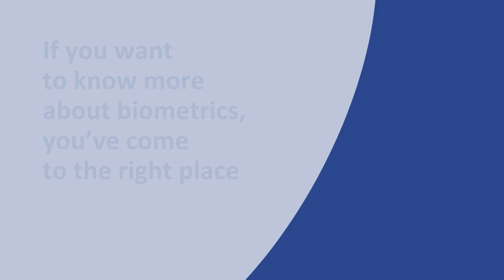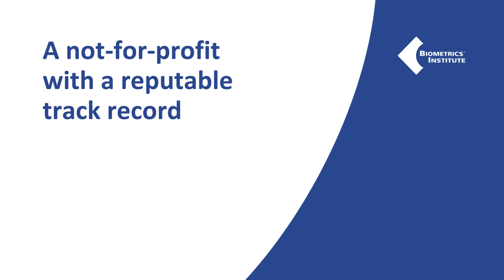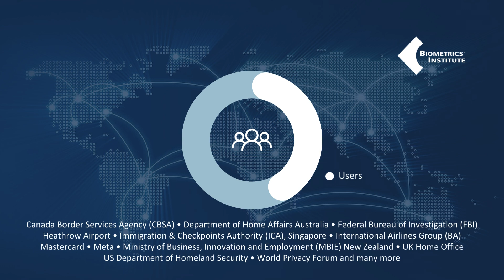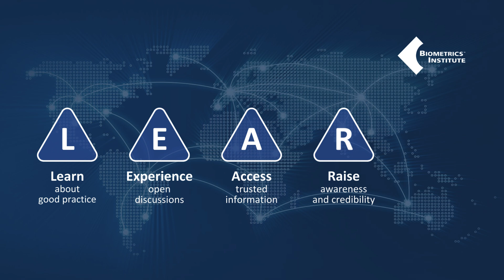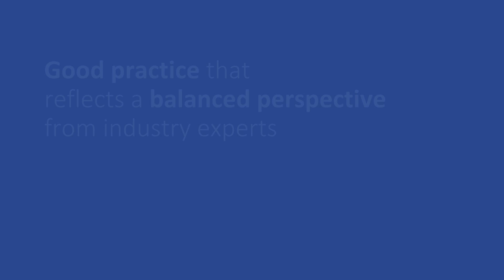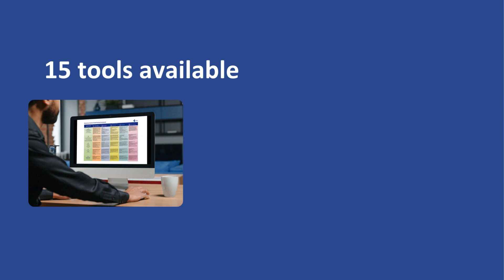The Biometrics Institute: Responsible, ethical and effective biometrics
The Biometrics Institute is the independent and impartial international membership organisation for biometric users and other interested parties. It was established in 2001 to promote the responsible, ethical and effective use of biometrics and has offices in London and Sydney.

The member register, which represents a global and diverse multi-stakeholder community now lists over 200 membership organisations from 34 countries. It includes banks, airlines, government agencies, biometric experts, privacy experts, suppliers, academics and 17 Observers representing United Nations agencies, IGOs and European Union institution.

The Biometrics Institute connects the global biometrics community. It shares knowledge with its members and key stakeholders and most importantly, develops good practices and thought leadership for the responsible, ethical and effective use of biometrics.

SHAPE THE FUTURE OF BIOMETRICS WITH A GLOBAL COMMUNITY
Join leading minds from government, academia, and industry as we explore the future of biometrics and its impact on the world. Find out more and join the conversation

LEARN BIOMETRICS ESSENTIALS
Free 1-hour biometrics course. Learn in English or Spanish. Understand the essentials, ethics and best practices and get your personalised completion certificate

CONNECT WITH RESPONSIBLE SUPPLIERS
Engage with a collaborative network of biometric suppliers committed to responsible, ethical, and effective use of the technology

GOOD PRACTICE GUIDANCE FOR BIOMETRICS
➡️ The Three Laws of Biometrics – apply biometric technology responsibly and ethically, by putting policy first to build trust within the community
➡️ Verification and Identification explanatory graphics – understand the fundamental operations of facial recognition and use cases when considering policies and regulations
➡️ Explanatory dictionary of biometrics – demystify the words used by the biometrics community and establish a common understanding
➡️ Good Practice Framework – strategic guidance for procuring, upgrading or expanding a biometric system

0:00 An introduction to the Biometrics Institute
0:38 We can guide you
1:07 A not-for-profit with a reputable track record
2:08 Member organisations
2:48 The value of being a part of our community
4:43 Supporting a responsible biometrics community